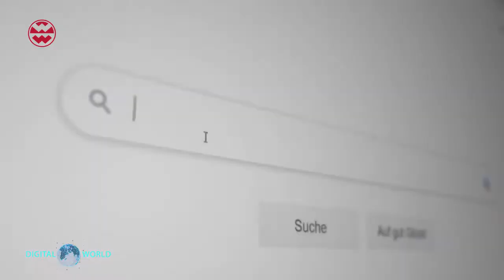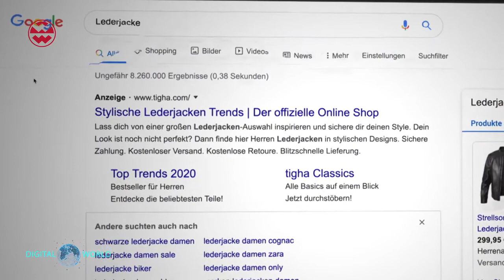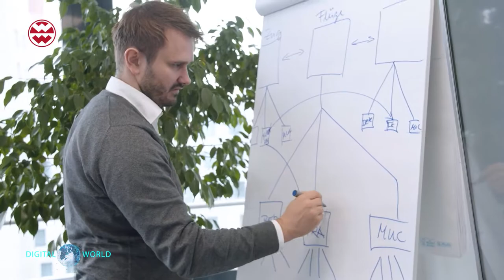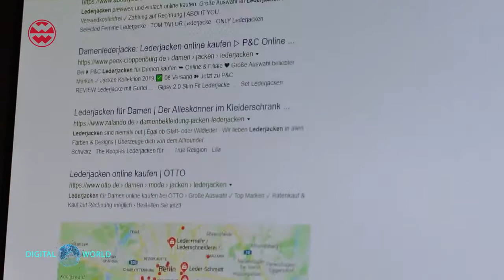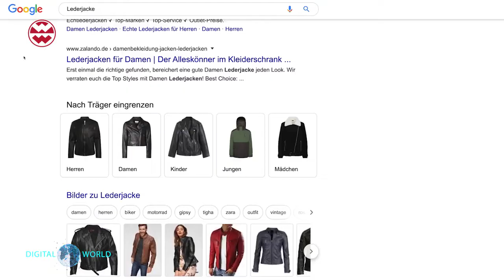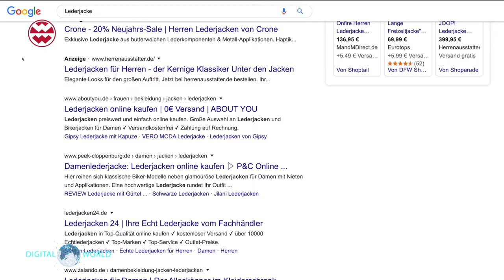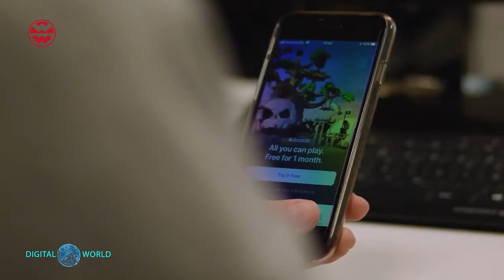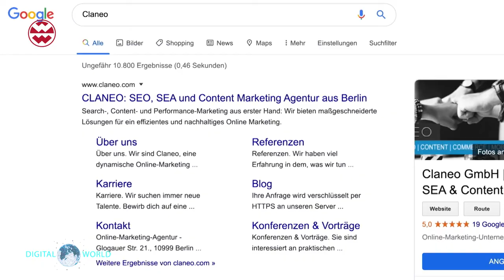Claneo & Welt der Wunder | Digitales Marketing: So landen Webseiten oben in der Suchmaschine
Letztes Jahr war das Team von Welt der Wunder TV in unserem Büro in Berlin zu Gast, um mehr über die Arbeit von Claneo und Suchmaschinenmarketing zu erfahren.

Aus einem spannenden Tag voller Insights wurde ein Beitrag für das neue Welt der Wunder Format „Digital World“.

Wie eine Suchmaschine funktioniert, wie man ganz weit oben in den Sucheregebnissen rankt und viel mehr ist in diesem Beitrag zu sehen.